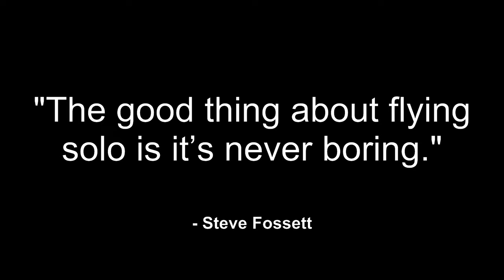Scouting Elk in Eastern Oregon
Morning flight to scout elk along the Minam and Wallowa drainages in Northeast Oregon flying my Zenith STOL CH 750.  Great morning, amazing scenery and lots of elk shaking off the last chills of a long winter.